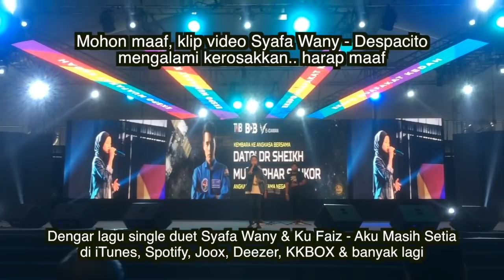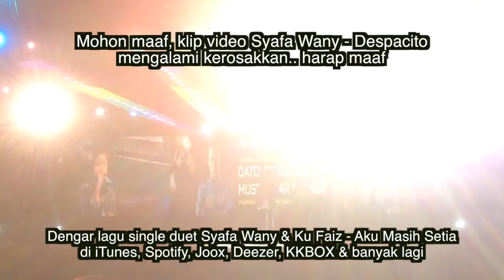Syafa Wany - Despacito (Live Kedah Best Street Food Fest 4.0)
(Live Kedah Best Street Food Fest 4.0)